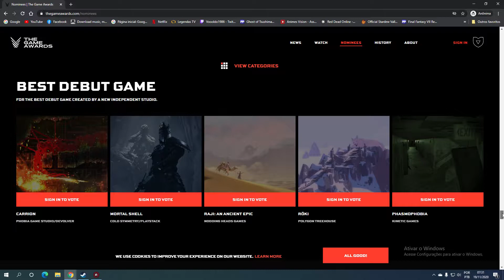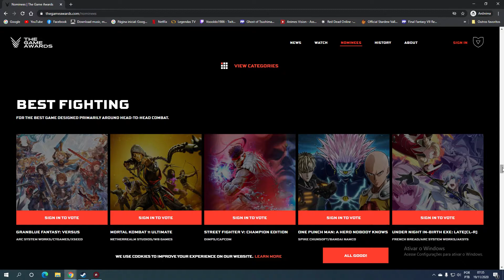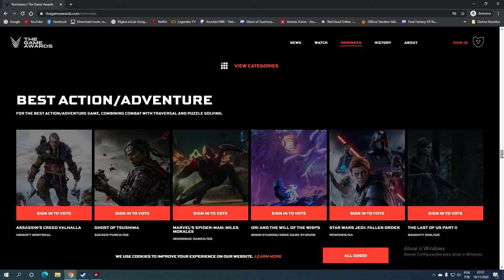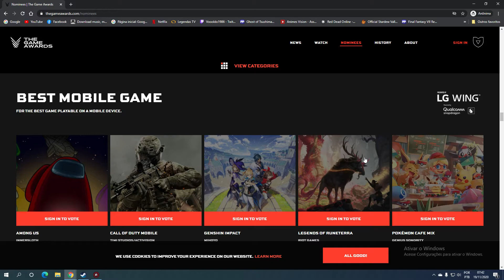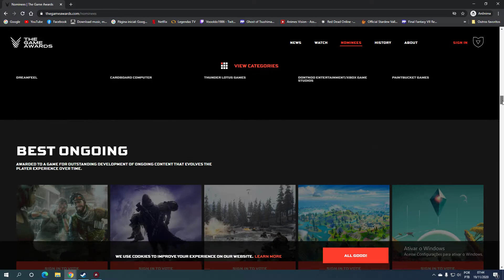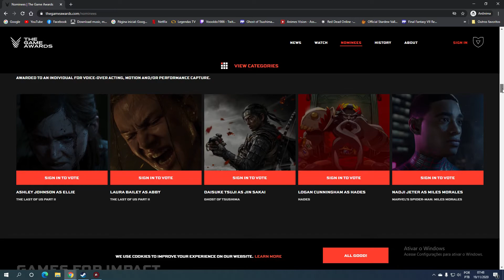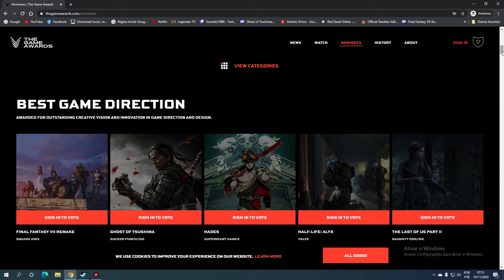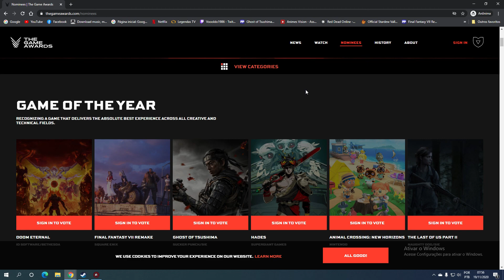Meus palpites para o Game Awards